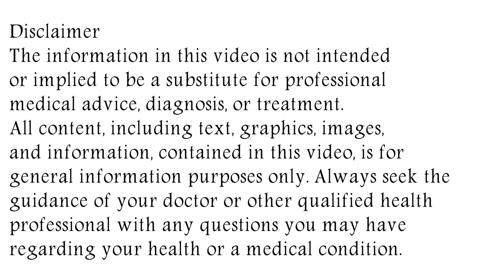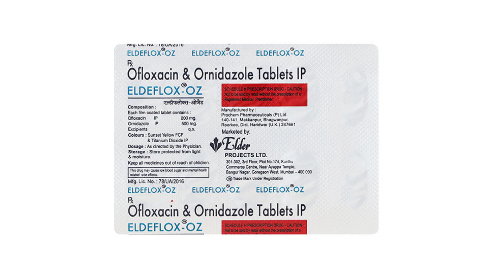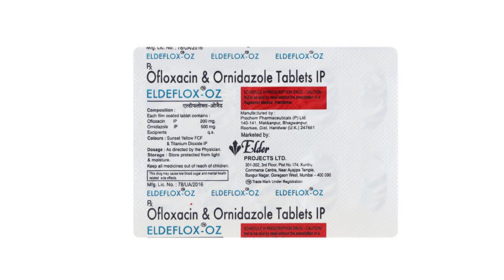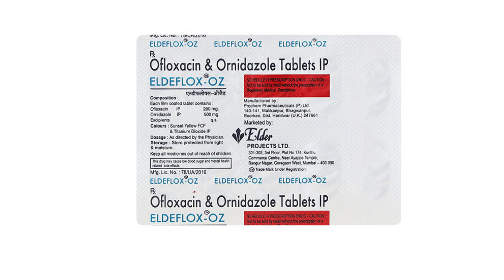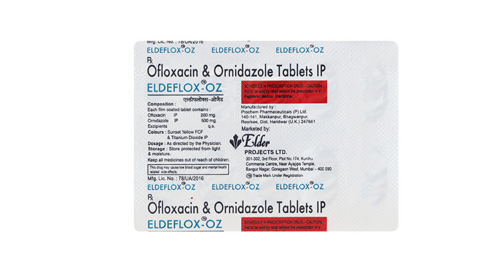Eldeflox OZ Tablet Uses & Side Effects in Hindi | Eldeflox OZ Tablet Ke Fayde Aur Nuksan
eldeflox oz tablet uses & side effects | eldeflox oz tablet ke fayde aur nuksan | how to use eldeflox oz tablet. in this video, we will discuss what are the uses and benefits of eldeflox oz tablet. How to use eldeflox oz tablet. We will also discuss what are the side effects of eldeflox oz tablet. Watch the complete video for detailed review of eldeflox oz tablet in hindi.